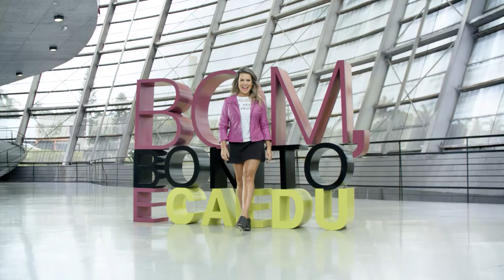Fernanda Souza Apresenta: Campanha Mães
Quer dar um presentão para sua mãe?

Presente Bom, Bonito e Caedu é aqui!